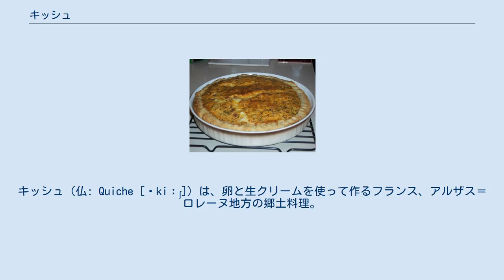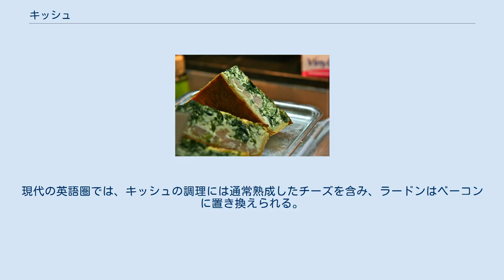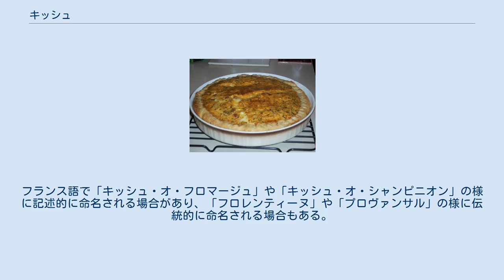キッシュ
アルザス＝ロレーヌ
キッシュ（仏: Quiche [ˈkiːʃ]）は、卵と生クリームを使って作るフランス、アルザス＝ロレーヌ地方の郷土料理。
最も知られているキッシュはラードンやベーコンが入ったキッシュ・ロレーヌである。
温かい状態と冷ました状態の両方で提供され、世界的に人気がある。
 パイ生地・タルト生地で作った器の中に、卵、生クリーム、ひき肉やアスパラガスなど野菜を加えて熟成したグリュイエールチーズなどをのせて、オーブンで焼き上げる。
ロレーヌ風キッシュ（キッシュ・ロレーヌ）では、クリームとベーコンを加える。
ナッツ類を加える場合もある。
生地ごと三角形に切って皿に出す。
地中海沿岸の地域でも一般的な料理である。
 様々なタルトと左下のキッシュ 言葉としての初出は1605年にはロレーヌ語で、1805年にフランス語で確認されている。
英語での最初の使用は1925年に記録された「quiche Lorraine」である。
語源は不確かだが、ドイツ語のKuchen（クーヘン）と関連すると見られている。
 キッシュはフランス料理とされているが、卵とクリームを使ったペイストリーは遅くとも13世紀にはイタリア料理で、14世紀にはイギリス料理で実践されている。
食肉、魚類、果物を含むペイストリーを卵やクリームと組み合わせたレシピは、14世紀に書かれた『The Forme of Cury』や15世紀のイタリアの料理本『Libro de arte coquinaria』等で言及されている。
 キッシュ・ロレーヌ キッシュ・ロレーヌは、元々は卵、クリーム、ラードンが入った人気のあるオープンパイだった。
現代の英語圏では、キッシュの調理には通常熟成したチーズを含み、ラードンはベーコンに置き換えられる。
 ほうれん草のキッシュ キノコとリーキのキッシュ キッシュには様々な具材を使った豊富なバリエーションがある。
フランス語で「キッシュ・オ・フロマージュ」や「キッシュ・オ・シャンピニオン」の様に記述的に命名される場合があり、「フロレンティーヌ」や「プロヴァンサル」の様に伝統的に命名される場合もある。